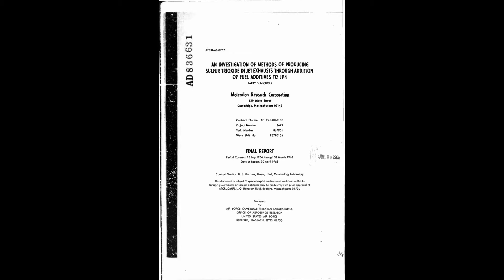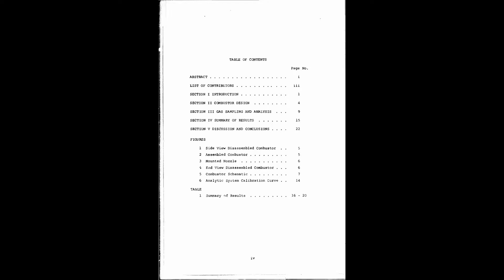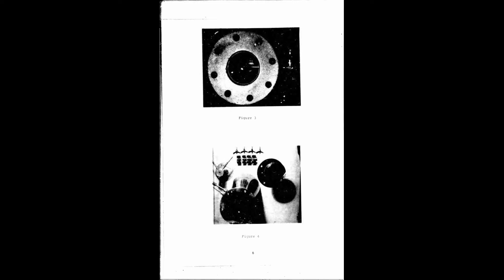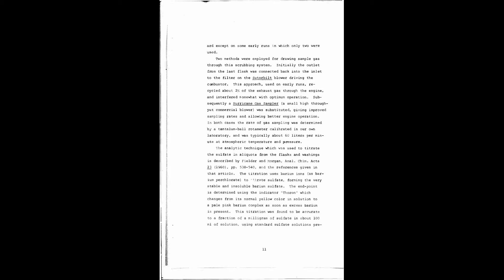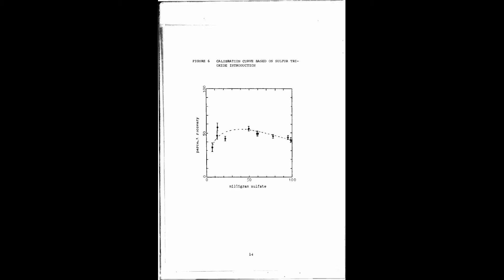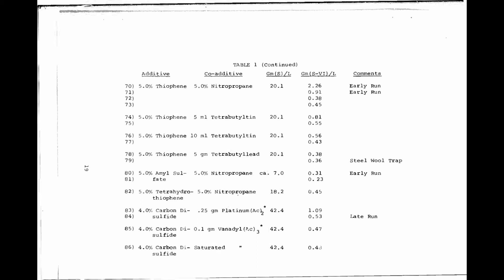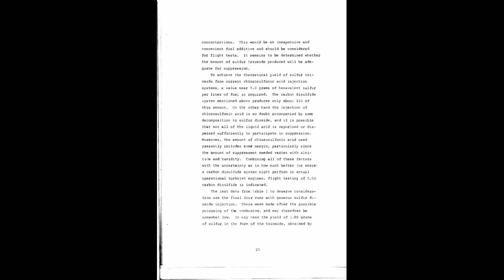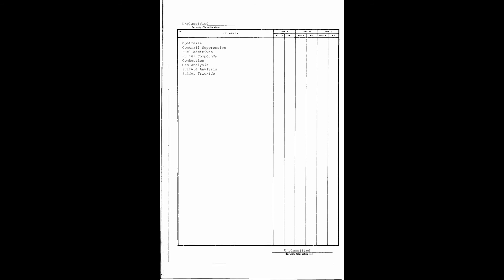1966 1968 AN INVESTIGATION OF METHODS OF PRODUCING SULFUR TRIOXIDE IN JET EXHAUSTS THROUGH ADDITION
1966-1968 AN INVESTIGATION OF METHODS OF PRODUCING SULFUR TRIOXIDE IN JET EXHAUSTS THROUGH ADDITION OF FUEL ADDITIVES TO JP4 (1)